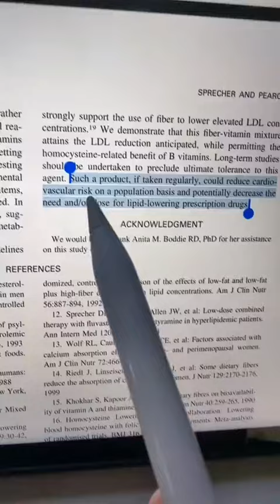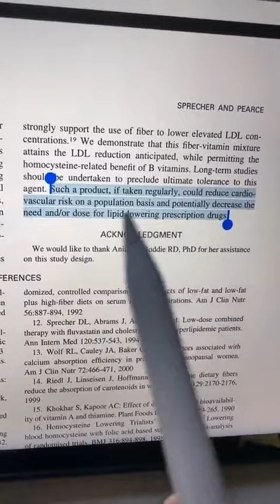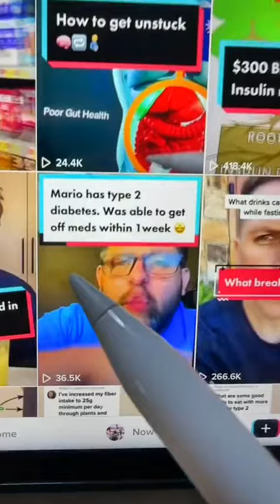If you're a doctor looking for options... this is a great option!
Don't forget to check out my "Testimonials" playlist for more videos like this!

Pre- diabetes
Insulin resistance
Obesity